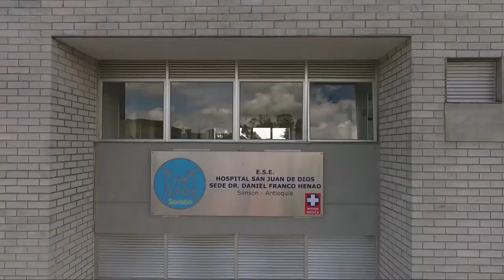AUMENTA ATENCIÓN A PACIENTES COVID EN SONSÓN